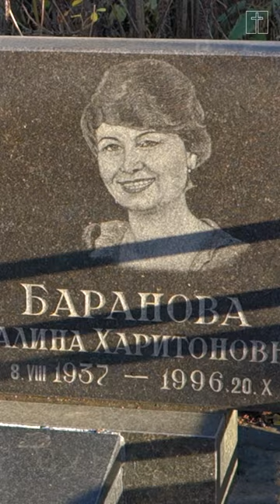памяти Вячеслава Баранова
Вячеслав Васильевич Баранов (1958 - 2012, 53 года) - советский и российский киноактёр, мастер
дублирования. Выпускник ВГИКа, за долгие годы карьеры сыграл в кино и сериалах около 50 ролей и озвучил более 530 героев. Снимался в фильмах: "Тимур и его команда", "Приключения в городе, которого нет", "Расписание на послезавтра", "Кузнечик", "Карнавал", "Клетка для канареек", "Профессия — следователь",
"Гостья из будущего", "Батальоны просят огня", "Ночевала тучка золотая", "Дрянь" и мн. др. После
распада СССР постепенно стал терять востребованность и ушёл в дубляж, активно участвовал в озвучивании
зарубежных фильмов, мультфильмов и компьютерных игр, а в начале 1990-х годов это стало основной его
профессией. Был женат на актрисе Евгении Добровольской (впоследствии они разошлись). Скончался актёр от
рака почки. Похоронен на Хованском (Северном) кладбище Москвы.